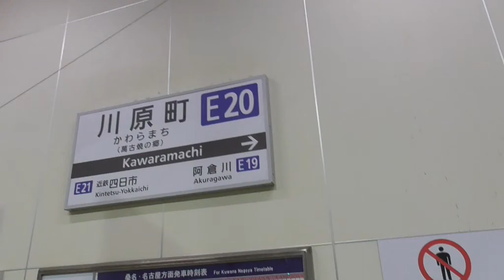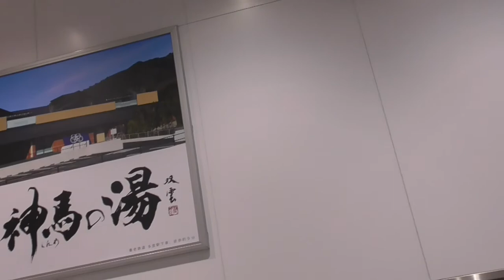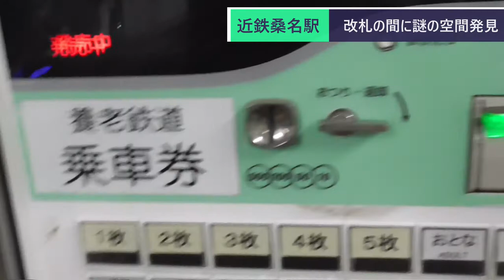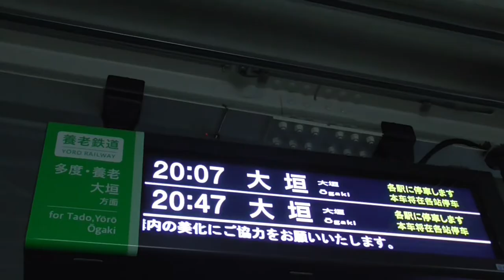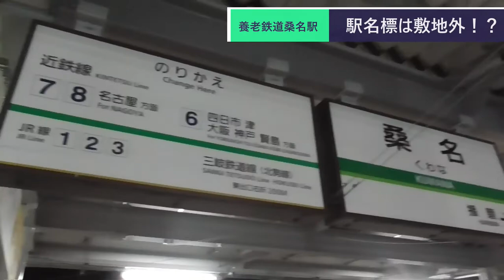ST070'1 近鉄川原町駅から養老鉄道で大垣（美濃青柳駅）へ向かいます【瑞穂市勝手にPR企画・穂積駅構内にある名所案内完全制覇の旅】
今回から渾身の新企画『駅構内名所案内完全制覇の旅』シリーズがスタートします！

記念すべき第1回は、視聴者様より動画でコメント頂きました岐阜県瑞穂市の中心駅・穂積駅をフューチャーします。

今回は三重県四日市市滝川町・近鉄川原町駅から、桑名・養老鉄道経由で岐阜県大垣市・美濃青柳駅まで向かいます。